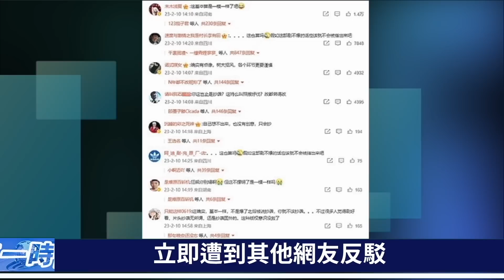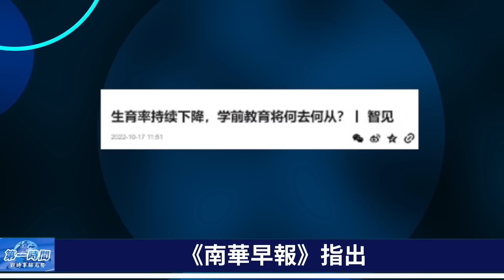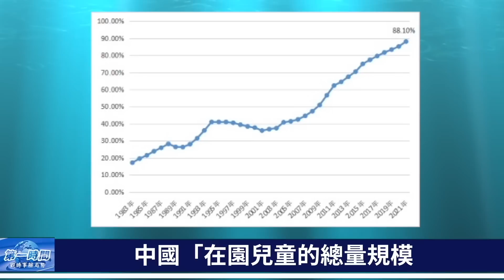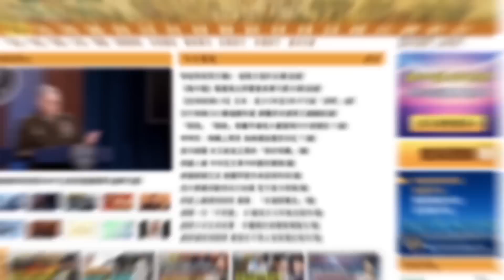小粉紅嫁禍美軍 結局悲劇了！中宣部太下作 如此抄美劇 掃黑警察全身上下都是名牌？ 習近平無法承受一幕來臨 中國女性一比率令人擔憂！第一時間